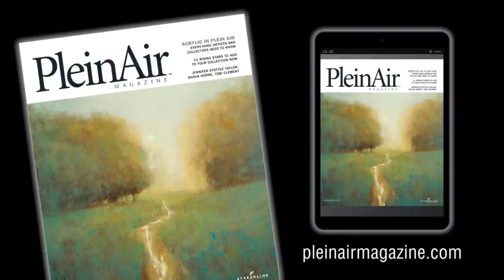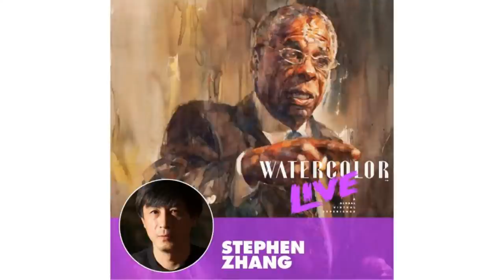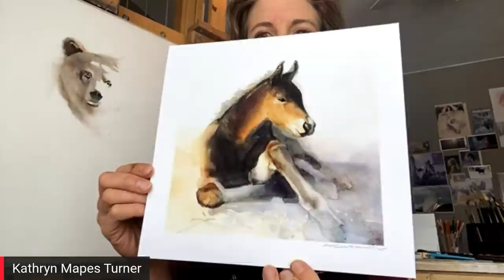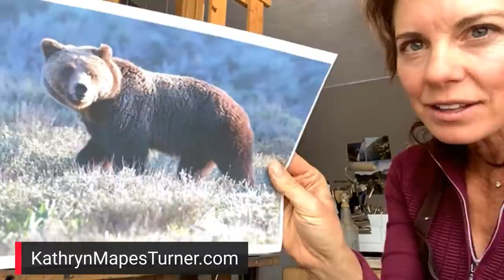Day 237 with guest artist Kathryn Mapes Turner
Art Publisher, Eric Rhoads with guest artist Kathryn Mapes Turner